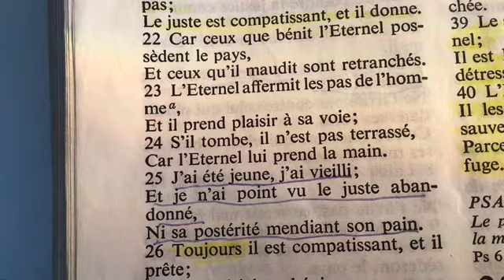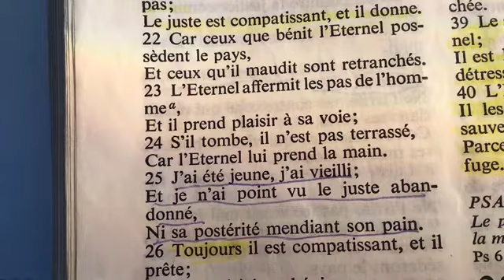Enfer ou Paradis: la Doctrine de Christ est le séparateur!